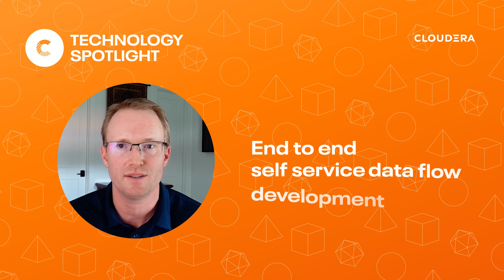Technology Spotlight | Announcing Cloudera DataFlow Designer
Cloudera DataFlow Designer empowers developers to create data flows for all their data distribution requirements using a visual, no-code interface that supports agile development. It's the key to agile data pipeline development. Now available on CDP Public Cloud.